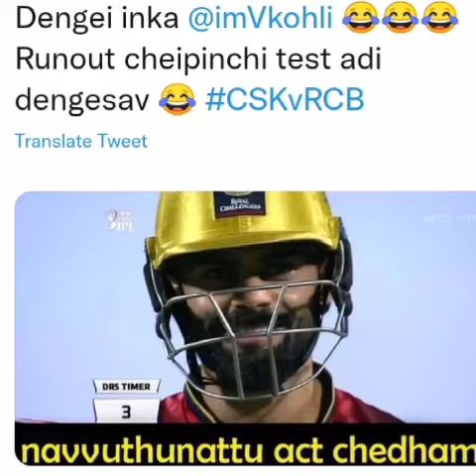Maxwell Run Out Highlights 👀 Worst Call by Virat Kohli l Maxwell wicket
Glenn Maxwell Run Out.